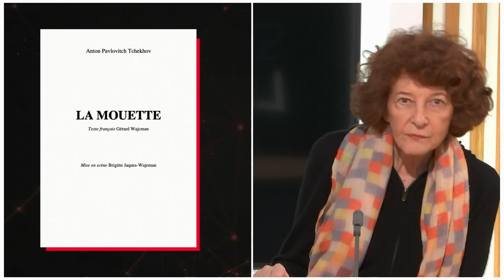L'antisémitisme d'hier et d’aujourd’hui, avec Annette Wieviorka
L’antisémitisme a toujours accompagné le judaïsme, mais il a changé de forme et de nom au cours de l’histoire. Il y eut d’abord l’antijudaïsme localisé, comme celui des Égyptiens ou des Romains, qui s’est ensuite généralisé avec le christianisme. Avec l’émancipation des Juifs lors de la Révolution française apparaît l’antisémitisme proprement dit. Après la Shoah et la création de l’Etat d’Israël, cet antisémitisme devient plutôt un antisionisme. Mais depuis le pogrom du 7 octobre, cet antisémitisme a-t-il encore changé de nature ? Pour voir plus clair dans ce sanglant tumulte, nous nous entretiendrons avec Annette Wieviorka, la grande spécialiste de la Shoah en France.
Studio Lacan reçoit aussi Brigitte Jaques, pour sa mise en scène de "La mouette" au théâtre des Abbesses à Paris.